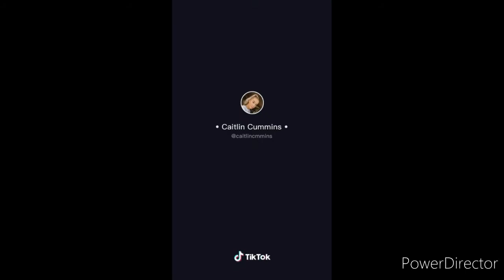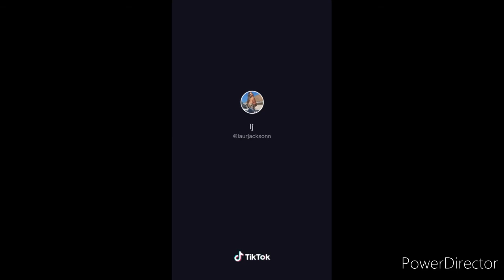(boss b**ch remix) tiktok dance compilations| doja cat